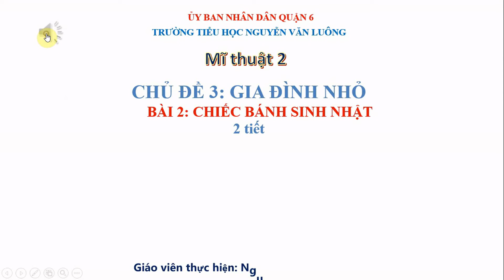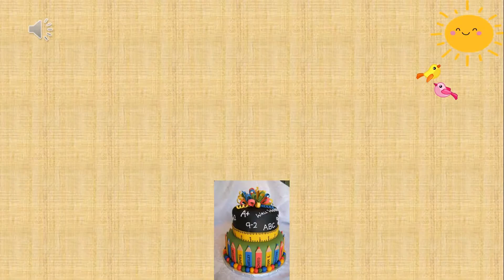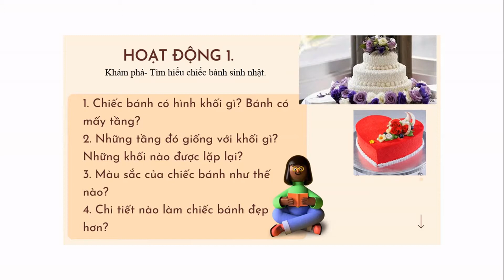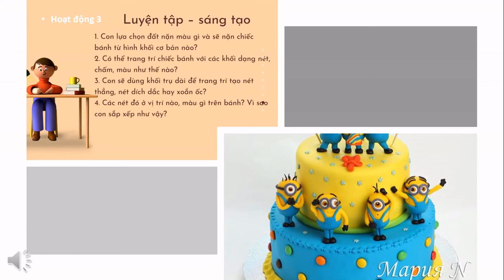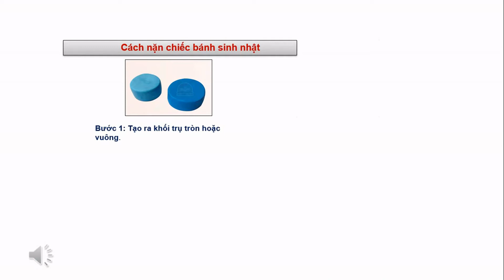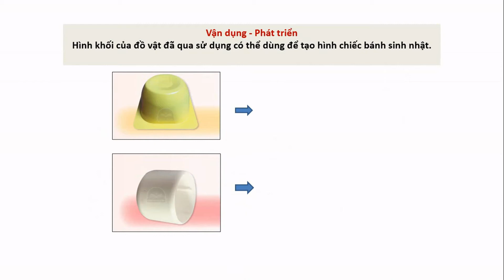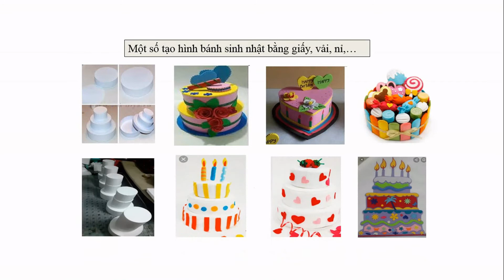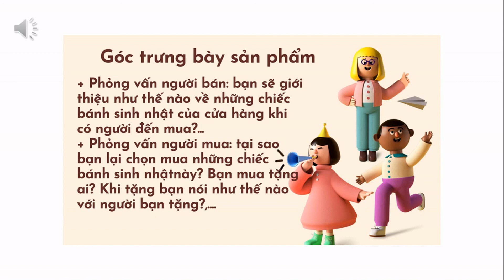K2 - Mĩ thuật tuần 15 - CĐ 3 - Vẽ Chiếc bánh sinh nhật (Tiết 1, 2)